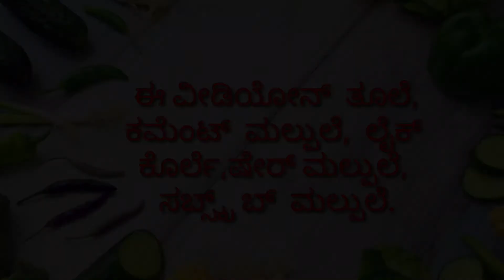Egg Bread Masala Tulu cooking vlog